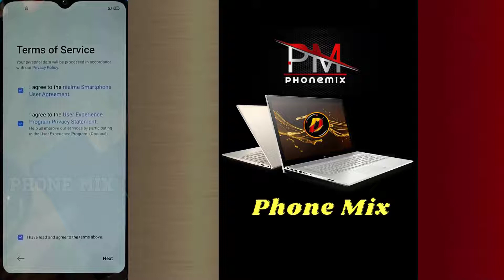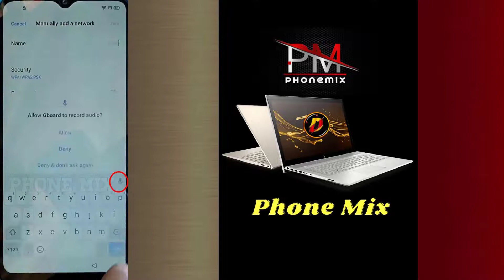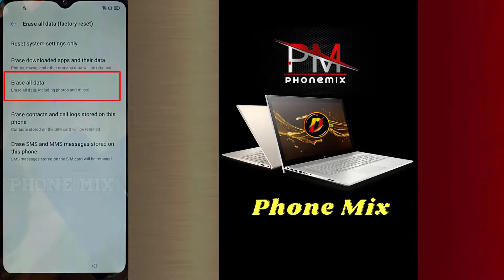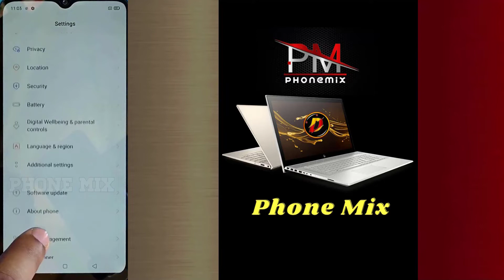تخطي جيميل ريلمي طريقة جديدة Realme Unlock FRP Google Account Bypass Without Pc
●▬▬▬▬▬▬▬ஜ۩۞۩ஜ▬▬▬▬▬▬▬●
       لايــــــك   |  تعليــــق   |  مشــــاركــه   |  اشــــتراك
●▬▬▬▬▬▬▬ஜ۩۞۩ஜ▬▬▬▬▬▬▬●
                       ஜ۩ Shar7 Magdy ۩ஜ
  ●▬▬▬▬▬▬▬ஜ۩۞۩ஜ▬▬▬▬▬▬▬●
جميع الحقوق محفوظة لقناة : Shar7 Magdy
●▬▬▬▬▬▬▬ஜ۩۞۩ஜ▬▬▬▬▬▬▬●
 ஜ۩۞۩ஜ  روابط التحميل : ஜ۩۞۩ஜ Download Files-